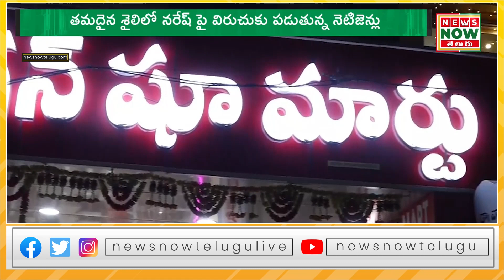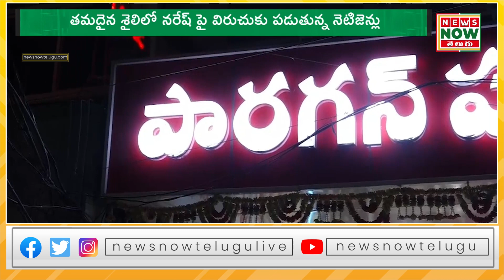వైరల్ గా మారిన యాక్టర్ నరేష్ ట్విట్ | News Now Telugu.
Actor Naresh tweet goes viral | News Now Telugu.